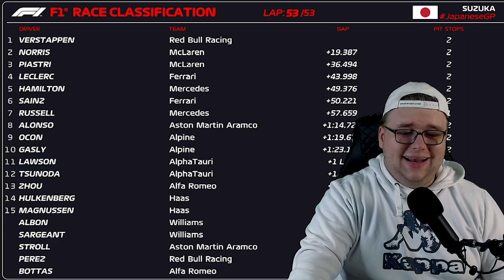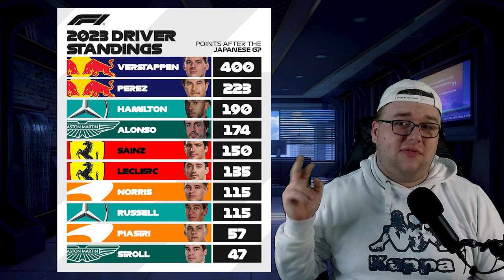RedBull ist Weltmeister, Krieg der Sterne 2.0 & Sargant wird GEFEUERT | RACE RECAP | SingaporeGP 🇸🇬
Das Rennen in Japan hatte einige zu bieten, RedBull feierte einen Meilenstein, Perez einen Tiefpunkt! Sargant wird jetzt gefeuert!

TAGs.
Japan,
Große Peis von Japan,
Suzuka,
Sainz, Hamilton, Leclerc,
Vertsappen
Hamilton
Racing
F1,
Formula 1